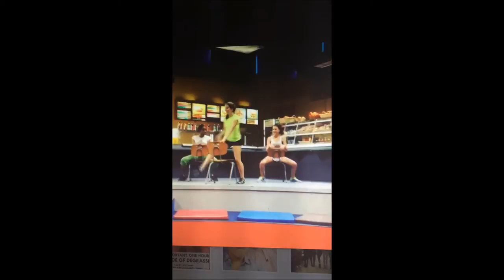"Ice Ice Baby" Ana Golja Remix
Why did I make this? I don't know.